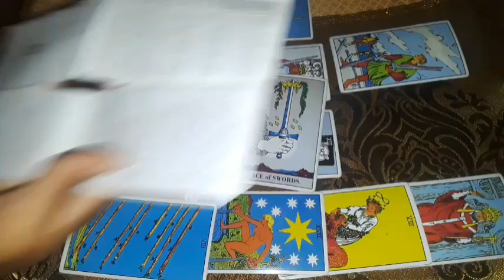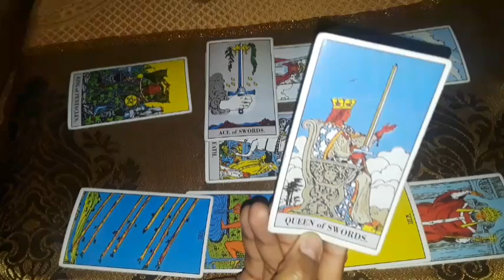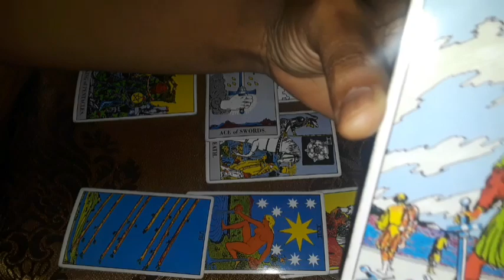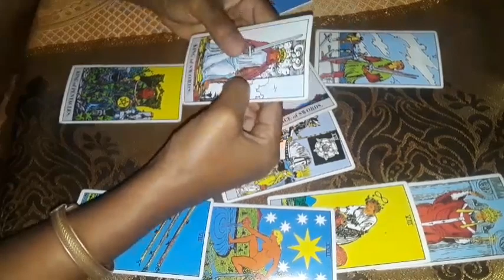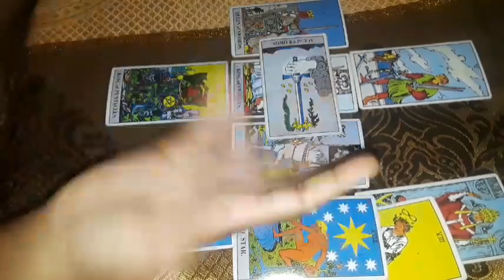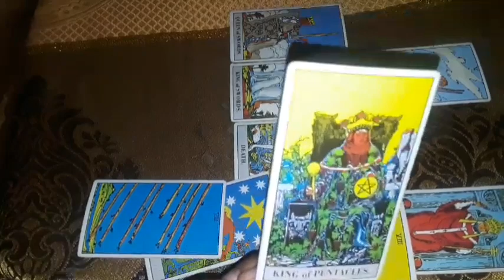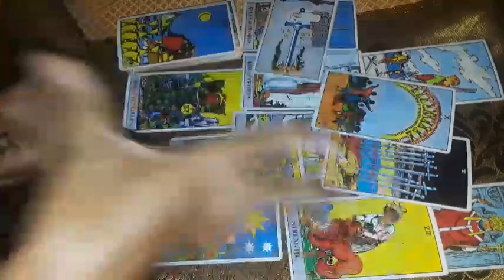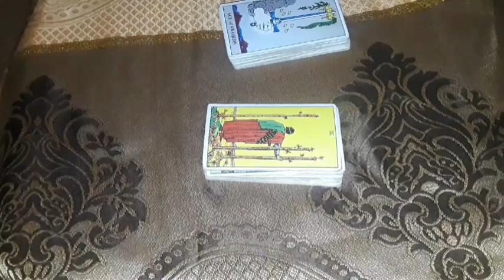Cancer Let the truth be known, what's lost will be restored with love